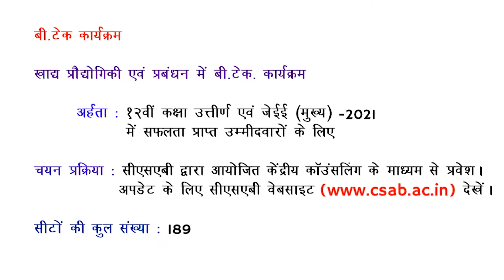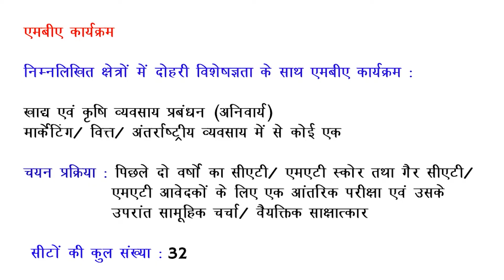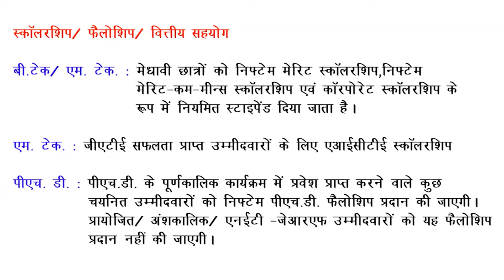NIFTEM 2021 | FOOD Technology entrance 2021-2022 | BTech, MTech, MBA & PhD में Admissions पाएं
NIFTEM 2021 : Application Form, Imprtant dates, Eligibility Criteria, Syllabus

NIFTEM Admission 2021 Application Form will be Releasing soon for Various Courses.

National Institute of Food Technology Entrepreneurship and Management (NIFTEM) is a public university, located in Sonepat district of Haryana, for research, education and catering the need of food processing industries, entrepreneurs, exporters, policymakers, and government. University offers graduate and postgraduate engineering degree courses and research in Food Technology and Management.

July 01: NIFTEM PhD Admission 2021: Application Process to Start from July 2, Last Date to Apply is August 8.

July 01: NIFTEM MBA Admission 2021: Application Process to Start from July 2, Last Date to Apply is July 24. e

June 30: NIFTEM M.Tech Admission 2021: Application Process to Start from July 2, Last Date to Apply is July 24.